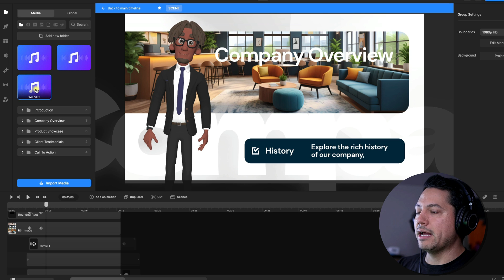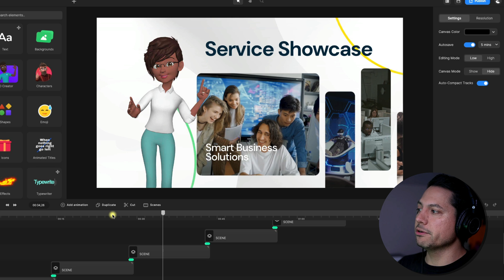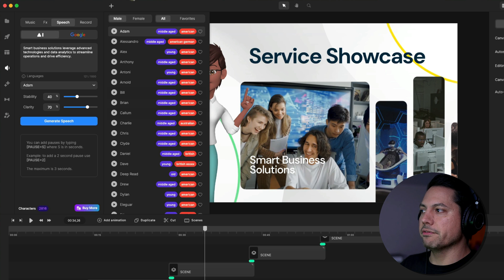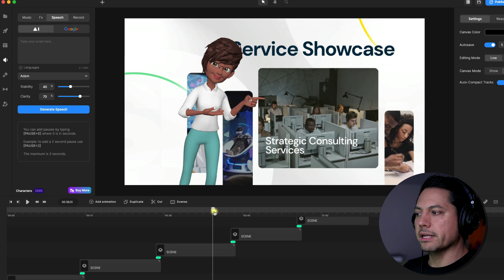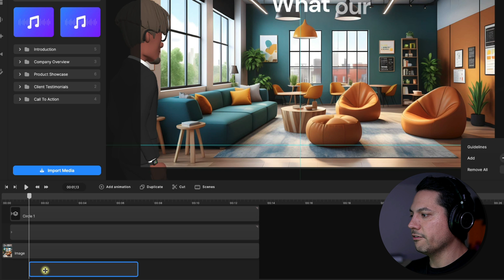How To Replace AUDIO in Scenes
Master the art of audio replacement in CreateStudio! Join our step-by-step tutorial and learn how to seamlessly swap out audio tracks to enhance your scenes. Elevate your videos with crisp sound effects, engaging music, and professional voiceovers. Dive in now and transform your creations with ease!